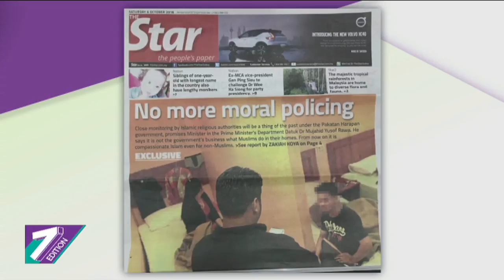Perak, Pahang Mufti Wants Khalwat Raids To Continue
Several parties have questioned Minister in the Prime Minister's Department, Datuk Dr Mujahid Yusof Rawa's statement to cease khalwat operations.

Perak Mufti Tan Sri Harussani Zakaria said the khalwat operations and raids must continue as it is an offence under the State Syariah Criminal Enactment.